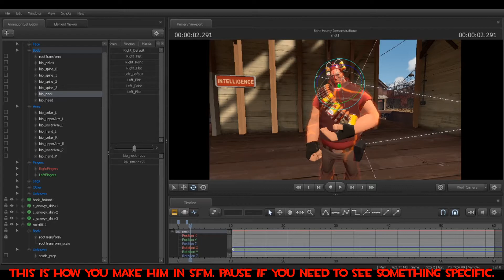Bonk Heavy Demonstration Video [SFM]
Don't worry about the cans of bonk on his belt, those are hard to animate and I'll probably never use them again.

EXTRA INFO:
Now you can make your own videos featuring Bonk Heavy.